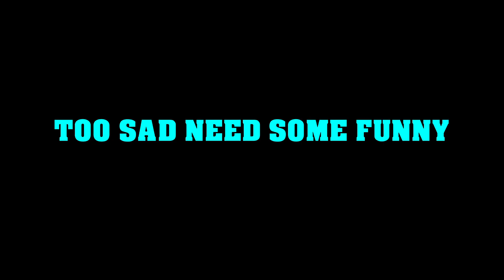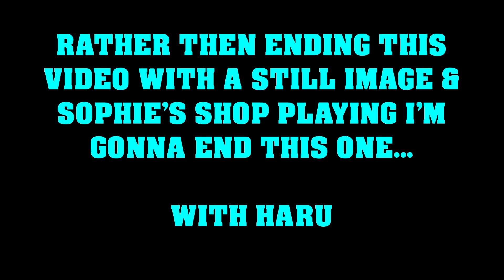THE OWL HOUSE ON CRACK 31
This one basically follows up with a number of bits involving Luz telling Amity about her late father. Hope you enjoy this one.

$5+ PATRONS
MARSHALL KYLER
ZACHARY WARD
TIMEWARPS ART
KALVIN KOSKELA

CREDITS
[SUGGESTED BY DARTH PRIME]
AMPHIBIA [SUGGESTED BY CINDER LEAVES]
SATURDAY NIGHT LIVE [SUGGESTED BY ALEXANDER KNOTT]
THE HOLLYWOOD REPORTER [SUGGESTED BY ♡Dabi♡]
GRAVITY FALLS [SUGGESTED BY CYPHER]
[SUGGESTED BY MYTHMAKER PICTURES]
SPONGEBOB SQUAREPANTS [SUGGESTED BY -TIRED KITCAT-]
KILLER INSTINCT
HARRY POTTER AND THE PRISONER OF AZKABAN VIDEO GAME {YOONAMI}
ARTHUR [SUGGESTED BY CINDER LEAVES]
AMPHIBIA [SUGGESTED BY BARAN]
STEVEN HE
THE BIG LEBOWSKI [SUGGESTED BY THE QUIET DREAMER]
KINGDOM HEARTS {THE L GAMING}
FAMILY GUY {KALVIN KOSKELA}
ALADDIN {KALVIN KOSKELA}
DUMBO {KALVIN KOSLELA}
JONTRON [SUGGESTED BY FREDRIK THE VEHICON]
DEVIL MAY CRY 5 {YOONAMI}
HOW HEAVY ARE THE DUMBBELLS YOU LIFT? OPENING THEME [SUGGESTED BY TOONSTER16]
ELMO AT THE DOOR
FRIDAY NIGHT FUNKIN' OST - STRESS [SUGGESTED BY FREDDY, THE CARTOON FAN]
SMG4 [SUGGESTED BY ELECTRIC LOGAN 2020]
AMPHIBIA [SUGGESTED BY LAPRAS LAZULI]
THE PROUD FAMILY {YOONAMI}
COCO OST - REMEMBER ME [SUGGESTED BY TROPER H'GHAR]
KINGDOM HEARTS OST - GO FOR IT [SUGGESTED BY MYTHMAKER PICTURES]